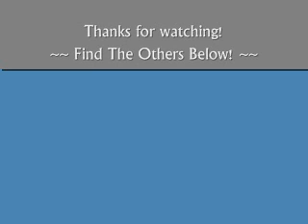Walk-To Fallout 3 Bobblehead Guide - Speech